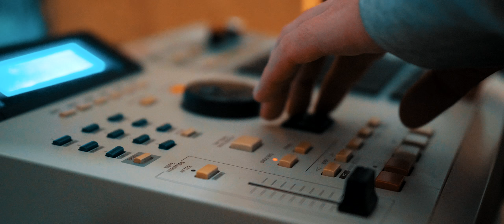Xperto - Represent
Letra e instrumental por Xpertoteis para Perros Norteños

Grabado en Vigosonico Estudio

Grabación y edición de vídeo por Pixelecer